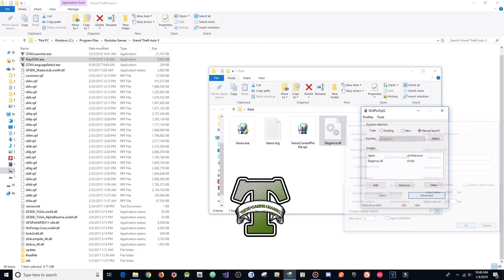GTA 5 Online 1.46 PC Mod Menu - Elegence 0.5.2 w/ Stealth Money+Hacks(FREE DOWNLOAD)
[DOWNLOADS]

STEAM VERSION && SOCIAL CLUB VERSION:
**Mod Menu:

[CREATOR: ]

Controls:
* = OPEN

[MUSIC]